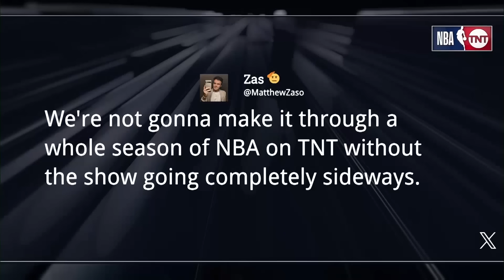The Inside Guys React to Knicks Blowout Win In Cleveland | NBA on TNT